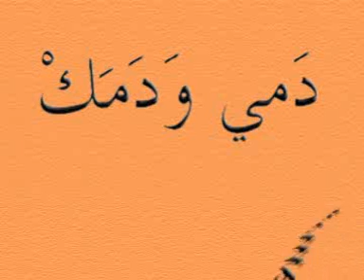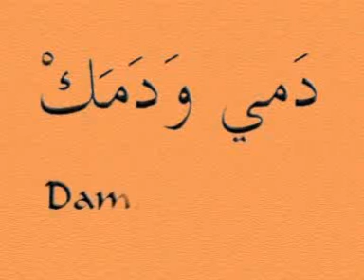Inauguracion Peatonal San Luis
Programa de TV Dami u Damak de la Sociedad Sirio Libanesa de San Luis, Argentina.